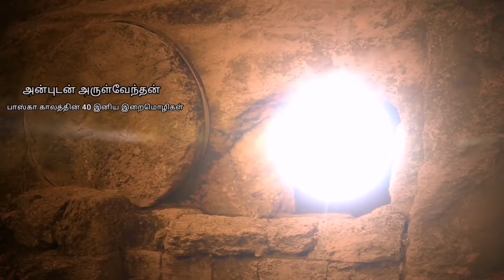20. God is Sweet.